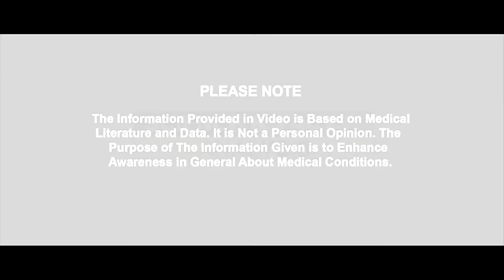कॉफ़ी क्या करती है आपके शरीर में ? || HOW CAFFEINE AFFECTS YOUR BODY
कॉफ़ी क्या करती है आपके शरीर में ? || HOW CAFFEINE AFFECTS YOUR BODY || विशेषज्ञ -डॉक्टर वी.के.मिश्रा (गैस्ट्रो एवं लिवर) || The Gastro Liver Hospital Kanpur || हॉस्पिटल में सम्पर्क करने के लिए या डॉक्टर से सलहा लेने के लिए इस नंबर पे बात करे :- 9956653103, 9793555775, 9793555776

• Colonoscopy
• ERCP
• Endoscopic ultrasound.
• Capsule endoscopy.
• Hydrogen breath test.